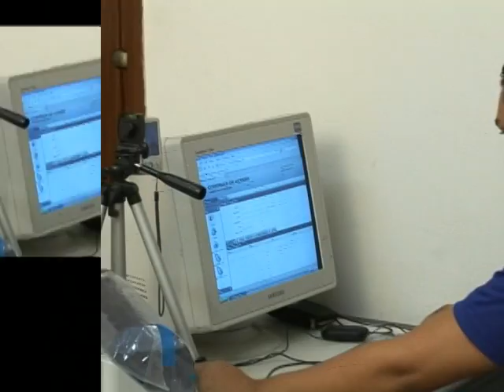O que a Ufma faz? #3 Carteira do RU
Para você que é estudante da Universidade, precisa fazer as suas refeições no RU, e ainda quer economizar, basta ir ao NTI e tirar a sua carteirinha. Para saber como é que isso acontece confira a reportagem do nosso quadro UFMA faz!